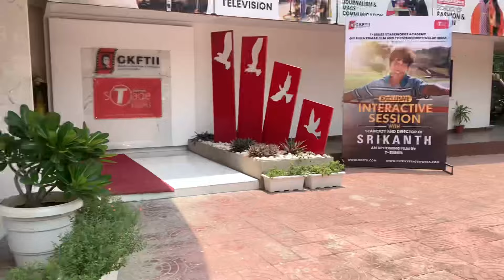Finally Meet 😍Raj Kumar Rao sir | Acting Tips | T-series |officalsaurabh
Finally raj kumar Rao sir hmare college aae or bohot sari acting tips Di

Raj kumar Rao
T-Series
Vlog
Acting
Acting school
Bollywood